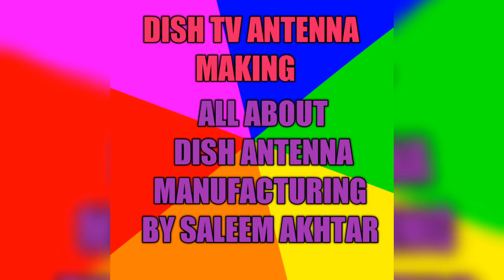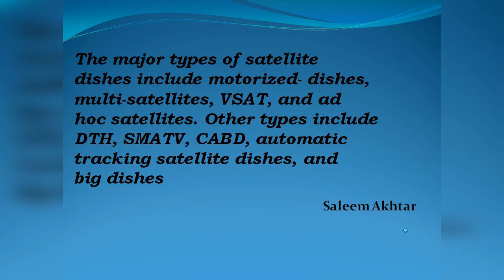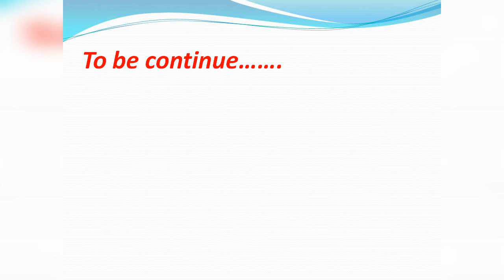Making Dish Antennas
Dish antenna